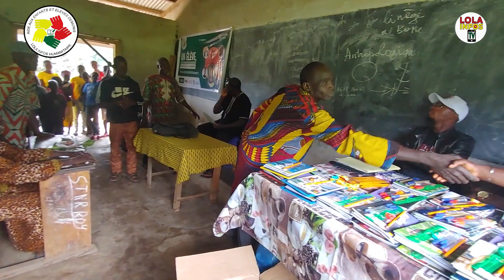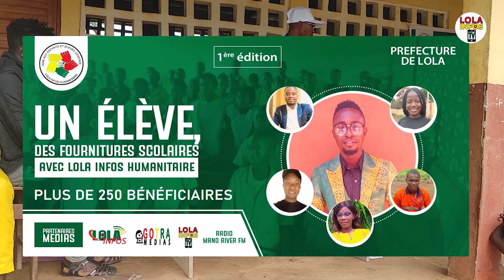Garassou - Lola : Don aux enfants démunis par Lola Infos Humanitaire - 1ère édition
Première édition de Lola Infos Humanitaire avec plus de 500 bénéficiaires, dans 20 localités des préfectures de Lola et N'Zérékoré. Etape du district de Garassou, dans la sous-préfecture Guéasso, Préfecture de Lola. Partagez s'il vous plaît !